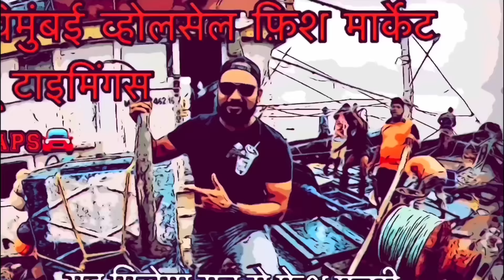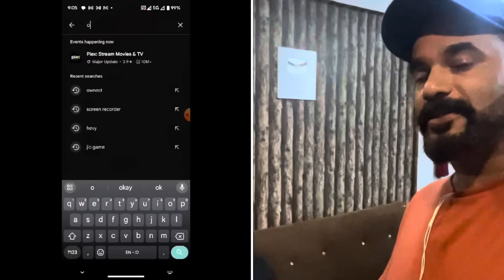क्लाउड किचन कसे सुरू करावे । Investment । Equipment । Marathi Cloud Kitchen Vlog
Download ownest app n stand to win your own house

SPECIAL AAGRI KOLI MASALA

Agri Koli masala
PRICE - 950₹/- kg ko
500₹ /-500gms
(Delivery charges excluded)

Pickle
Price - 500₹ Kg
Price - 275₹ 500gm
( Delivery + Packing charges excluded)

To place an order kindly WhatsApp following details -
•NAME
•ADDRESS
•QUANTITY

Koli’s Kitchen
Menu

Pomfret Thali - ₹420
Stuffed pomfret Thali -₹450
Surmai Thali -₹400
Smoky Surmai Thali -₹420
Prawns Thali - ₹ 350
Crab Thali -₹500
Bombay Duck Thali -₹200
Fish Fry
Paplet 300
Surmai 250
Bangda 200 (2 piece)
Kolambi 300 (8 piece)
Bombil 120 ( 2 piece)

Bhakri 20
Chapati 10
Rice 40

Thali packing order 10₹ extra
Free home delivery Belapur r